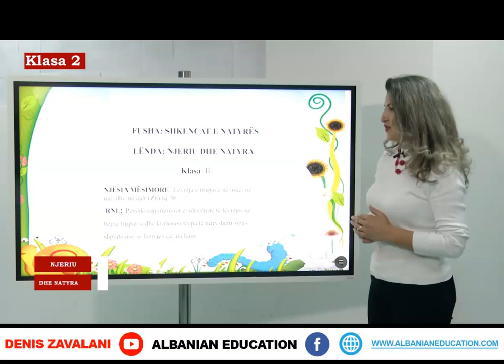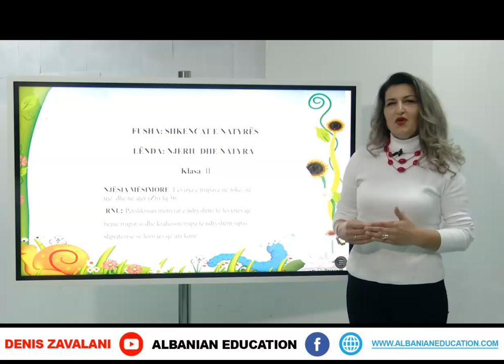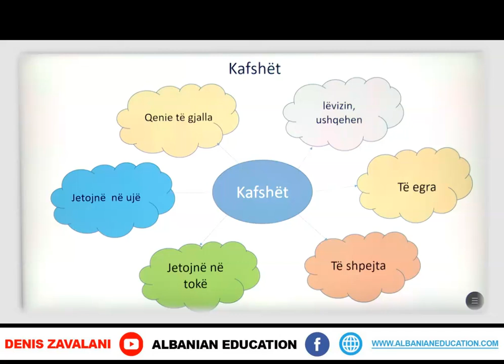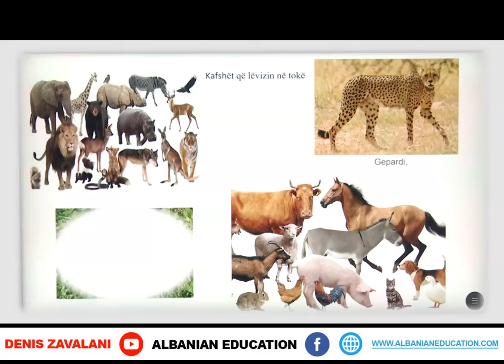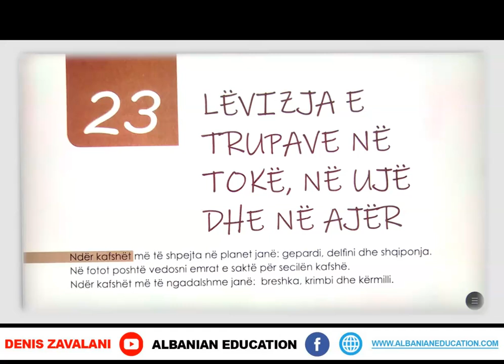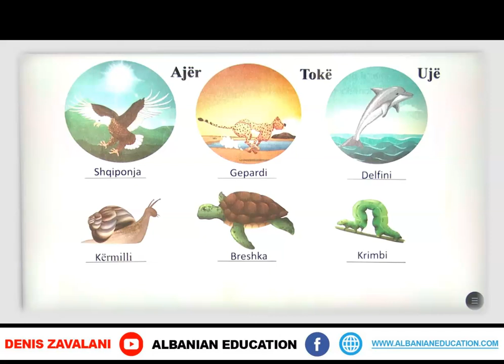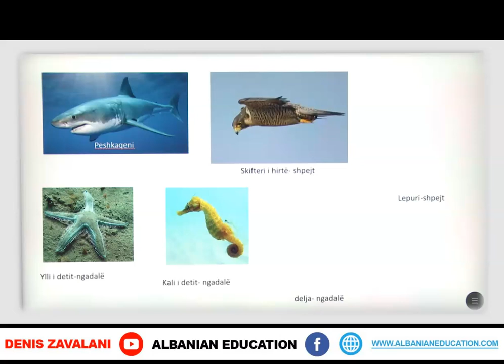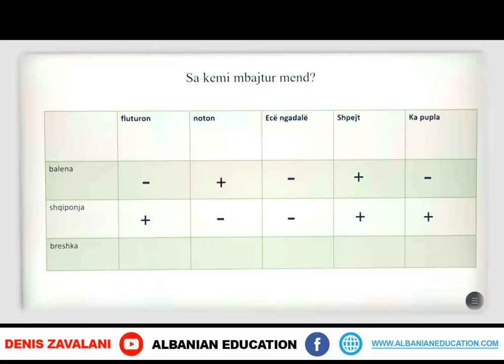2 04 022 Java 22 Njeriu dhe natyra Lëvizja e trupave në tokë, në ujë dhe në ajër